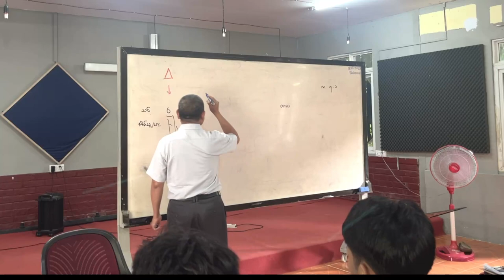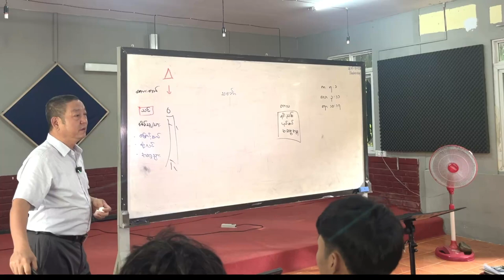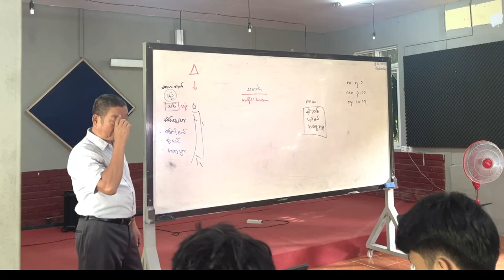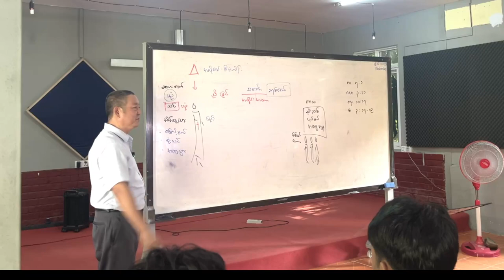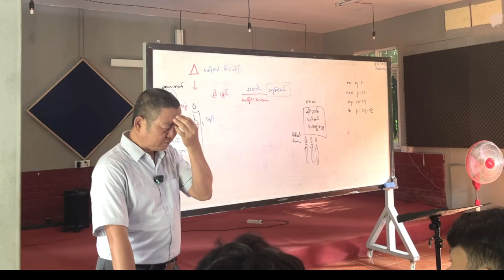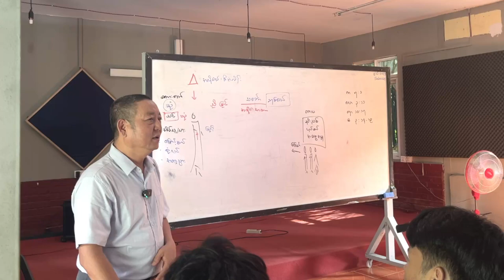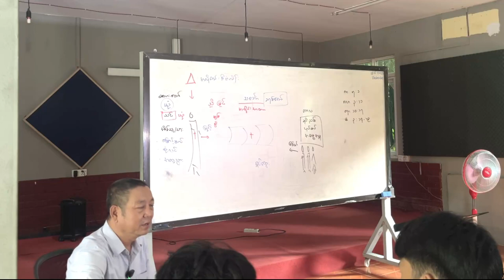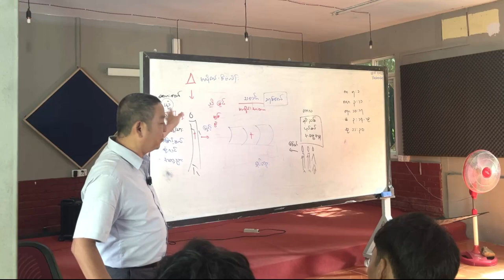Saya Pat - Episode 3 - SOG 2023